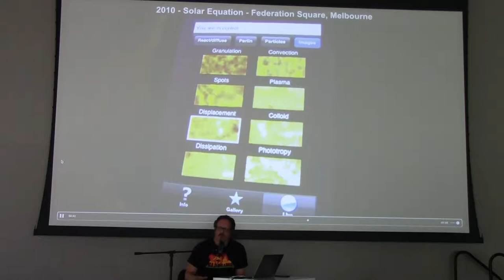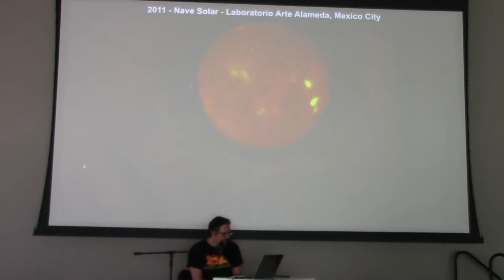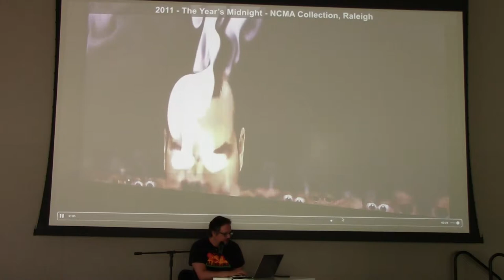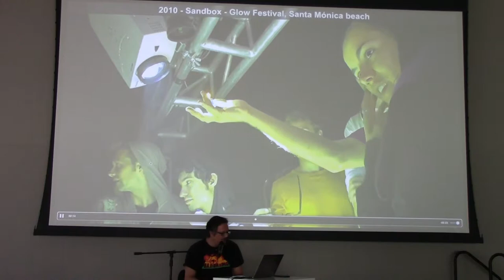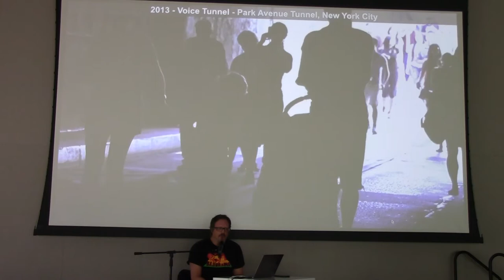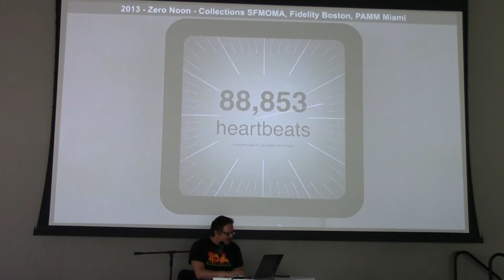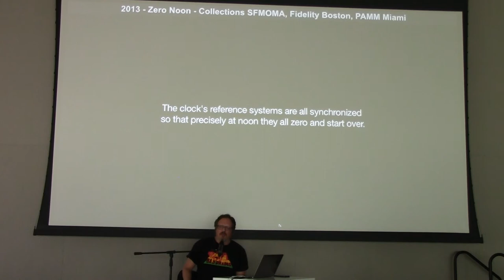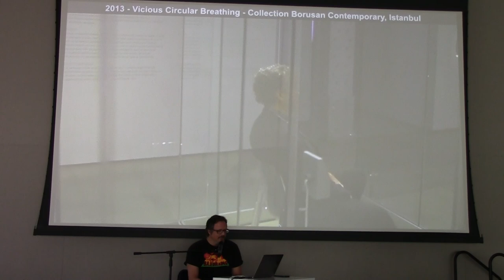SITE Santa Fe - Artist Talk: Rafael Lozano-Hemmer Clip 5